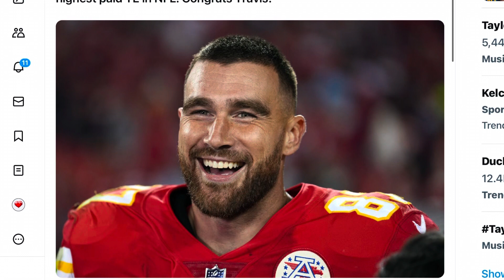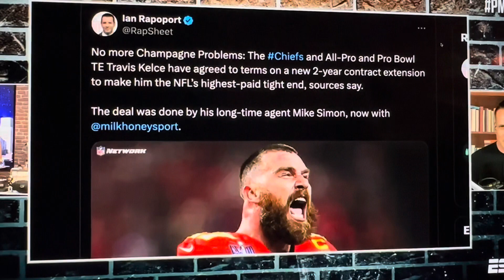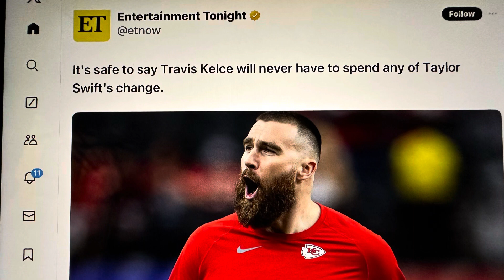Travis Kelce Signed 2yrs Extension Congratulations! 💕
Congratulations to Travis Kelce job well done!